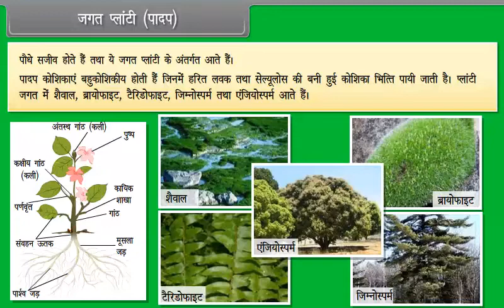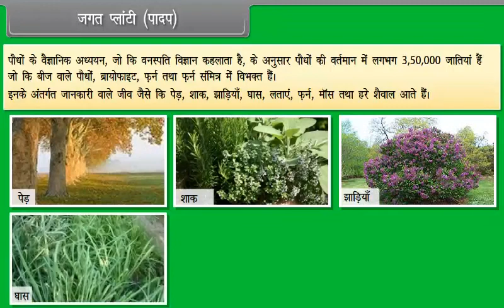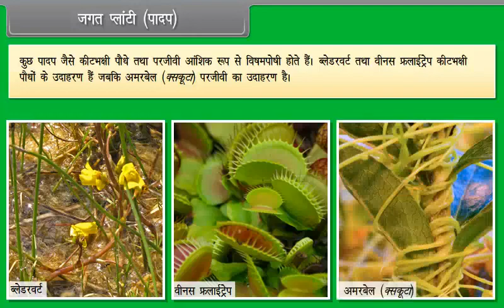जगत प्लांटी पादप | Kingdom Plantae